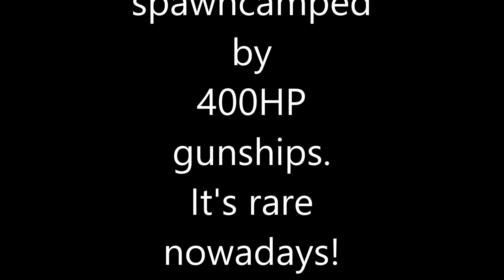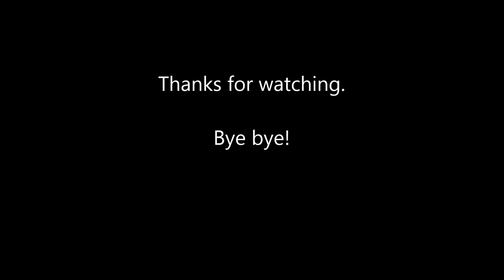Fun with loners